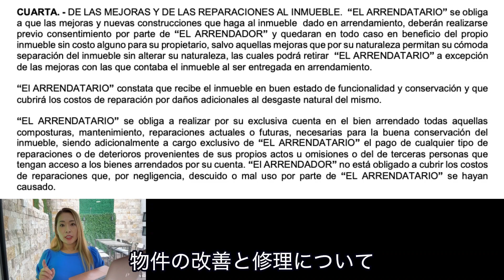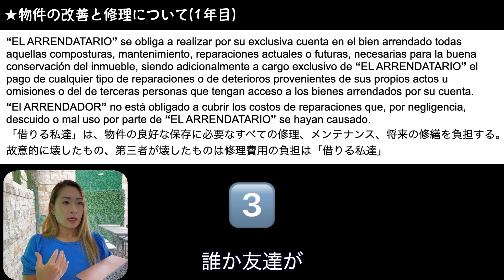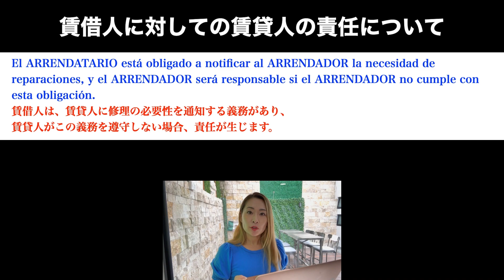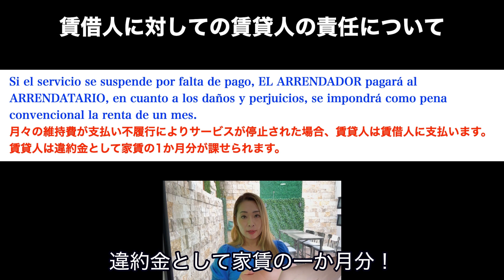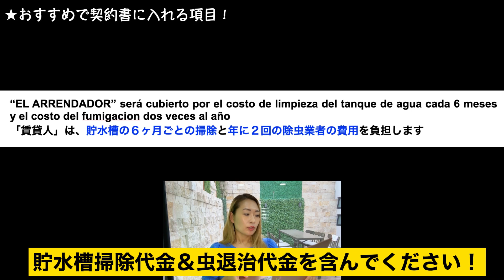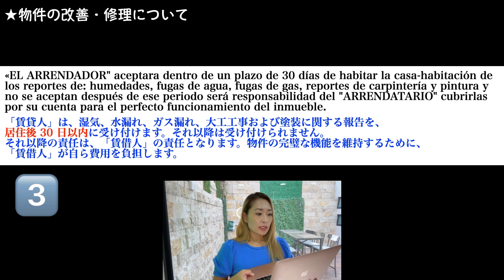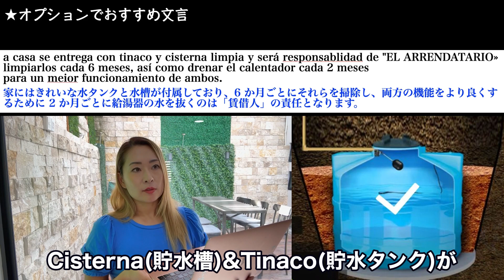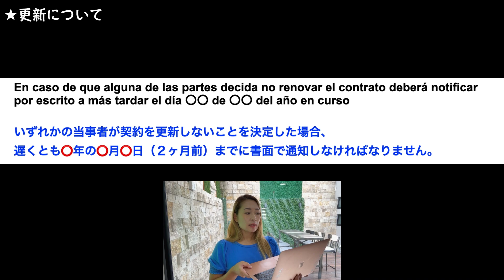【メキシコの家】②契約書の内容は大事！物件選びで困らない対策を紹介！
メキシコには欠陥ない物件はないのか？😂
いえ、きっと探せば素晴らしい家はあると思いますw
今回は、物件選びの際のポイントと、契約書の注意点にまとめました！
メキシコに住む皆さまの悩みが少しでも減るように、この動画をまとめました！

【メキシコの家】①知らないと後悔するメキシコ住宅事情〜物件選びのポイント

HOLA!! ロゼッタです。メキシコのレオンという街に住んでいる駐在妻です✨
メキシコは、Friendlyで親切な人も多いし、素敵な観光スポットもあるし、メキシコ料理は美味しいし、
素敵な事がたくさんあるのだけれど、なぜか私の生活にはカオスなことばかり起こる(笑)
そんな様子をYoutubeでシェアしています！
皆様の有益な情報があれば、是非コメント欄で共有してください！
その他、動画の感想、ツッコミ、質問など気軽にコメント下さると嬉しいです！

タイムリーなカオス情報(笑)やオススメ情報は、こちら✨